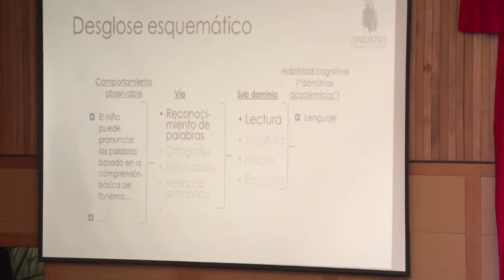Los 5 pilares de la educación del siglo XXI, por Tracey Tokuhama-Espinosa en Trewhelas Institute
Conferencia "Los 5 pilares de la educación del siglo XXI" por Tracey Tokuhama-Espinosa, Ph.D. para miembros de @fundaciontrewhelastrewhela8659

Para ver más recursos gratuitos relacionados con las ciencias del aprendizaje, ingresa en nuestro sitio web